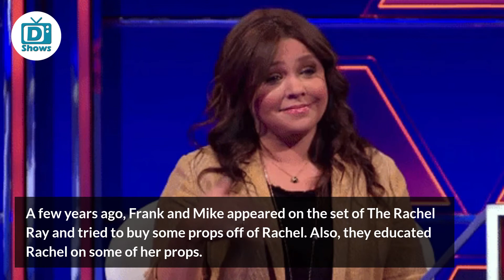The Amazing Moment that American Pickers' Mike Wolfe & Frank Fritz Met Rachel Ray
American Pickers star Mike Wolfe and Frank Fritz travel all over the country for antiques. They once visited on The Rachel Ray show and even bought a few items from her set.